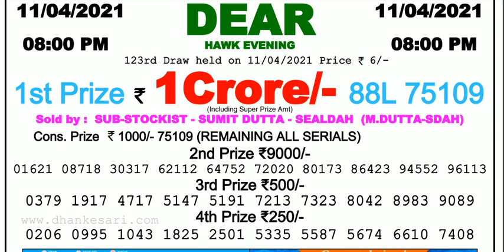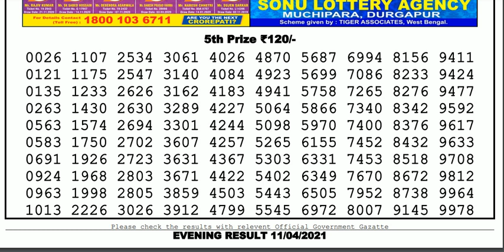Lottery Sambad Lottery Live 08.00pm 11.04.21 Nagaland State Lottery Result gdn